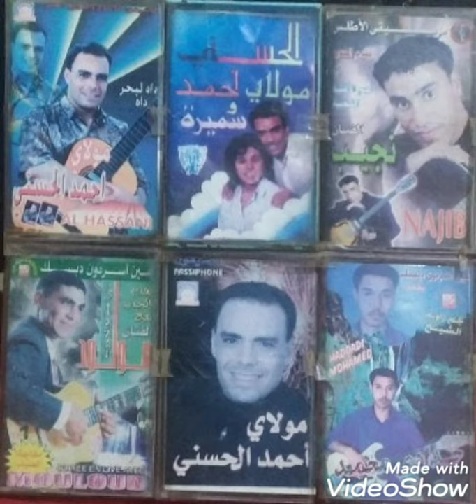الحدادي محمد فين غيابك el haddadi mohamed fin ghyabak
مرحبا  بكم في قناة رشيد بولحية  قناة لطرح مجموعة  من  الاغاني  الامازيغية و الشعبية  ولا تنسو دعم  القناة  بالاعجاب وتفعيل الجرس هدفناارضاؤكم و شكرا